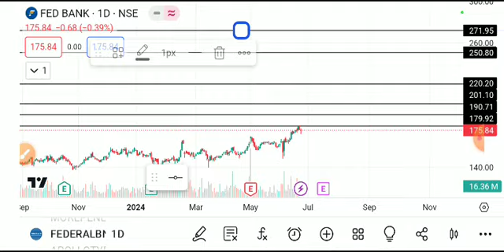FEDERAL BANK SHARE LATEST NEWS TODAY,FEDERAL BANK SHARE ANALYSIS,FEDERAL BANK SHARE TARGET